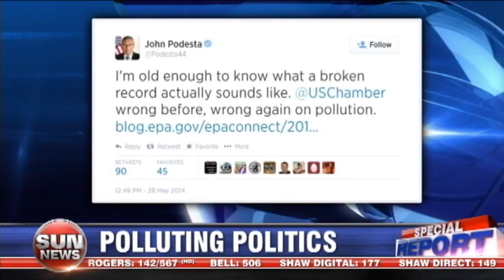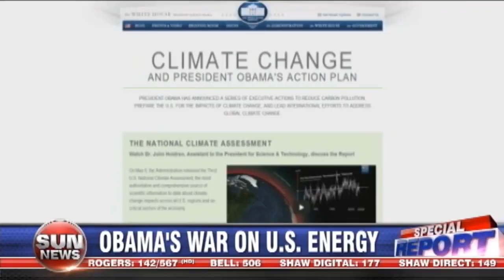Obama's climate agenda